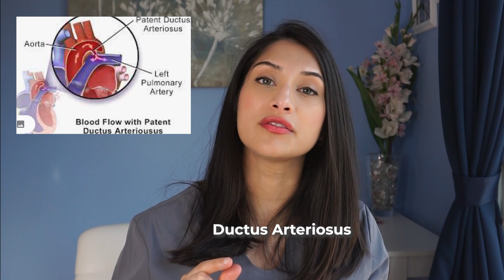Understanding Preterm Infant Medical Care and What to Expect in the NICU | Dr. Amna Husain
In this video, Dr. Husain helps parents in understanding preterm infant medical care and what to expect in the NICU if your baby arrives early or unexpectedly requires neonatal intensive care unit support.

0:00- Intro
1:38- Preterm infant medical care in the NICU
1:53- Message to parents of preterm infants
2:40- What does "preterm" baby?
2:55- Care of the 22-23 week preterm baby
3:41- Survival rate of a preterm infant
4:25- Prenatal consultation for parents of preterm infant
5:30- Who is a neonatologist?
6:15- Resuscitation of the preterm baby
6:44- APGAR scores and what they mean for the preterm infant
7:45- Temperature control and importance of glucose regulation
8:53- Benefits of breast milk for the preterm infant
10:00 - Neonatal lung development
11:40- Retinopathy of prematurity
12:20- Apnea of prematurity
13:00- Neonatal heart conditions
13:48- Risk of infection in the NICU infant
14:20- Intraventricular hemorrhage
15:14- Developmental outcomes of the preterm infant

For further reading and resources:
-Antenatal Counseling Regarding
Resuscitation and Intensive Care
Before 25 Weeks of Gestation; PEDIATRICS Volume 136, number 3, September 2015

-Approach to Infants Born at 22 to 24 Weeks’ Gestation:
Relationship to Outcomes of More-Mature Infants; PEDIATRICS Volume 129, Number 6, June 2012

-Care of the Very Low-birthweight Infant; Pediatrics in Review Vol.30 No.1 January 2009

-Prenatal Consultation at the
Limits of Viability; NeoReviews Vol.4 No.6 June 2003

-Survival and Impairment of Extremely
Premature Infants: A Meta-analysis; PEDIATRICS Volume 143, number 2, February 2019

***The information in this video is intended to serve as educational information and can not be construed as a substitute for professional medical advice, diagnosis, or treatment of you or your child.